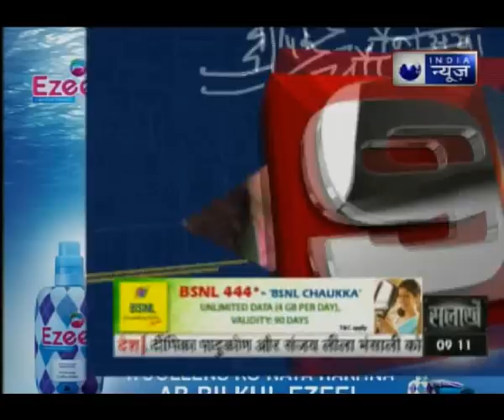गुजरात चुनाव को लेकर कांग्रेस ने ग्लैमर को बनाया हथियार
बीजेपी जहां फिल्म के जरिए लोगों के सेंटिमेंट को भुनाना चाहती है। वहीं गुजरात की एक सीट ऐसी भी है जहां कांग्रेस ने ग्लैमर को हथियार बनाया है। ये सीट है मणिनगर की जहां से कांग्रेस ने श्वेता ब्रह्मभट्ट को उम्मीदवार बनाया है। मणिनगर वही सीट है जहां से नरेंद्र मोदी चुनाव लड़ चुके हैं। श्वेता की उम्मीदवारी घोषित होते ही सोशल मीडिया पर कांग्रेस उम्मीदवार के ग्लैमर को लेकर चर्चा तेज हो गई। हालांकि, श्वेता का कहना है कि उनका ग्लैमर की दुनिया से कोई लेना-देना नहीं है। लोग अक्सर उन्हें मॉडल समझ लेते हैं लेकिन वो एक मैनेजिंग कंसल्टेंट हैं। 34 साल की श्वेता ब्रह्मभट्ट ने मैनेजमेंट की पढ़ाई की है और सामाजिक कार्यकर्ता भी हैं। उनके पिता नरेंद्र ब्रह्मभट्ट कांग्रेस नेता हैं। श्वेता के मुताबिक उनका मकसद बीजेपी को हराना नहीं बल्कि नेताओं को लेकर लोगों की छवि को बदलना है। मणिनगर सीट पर 40 फीसदी युवा मतदाता हैं। कांग्रेस और श्वेता ब्रह्मभट्ट दोनों का ही फोकस इन युवाओं को लुभाने पर है।